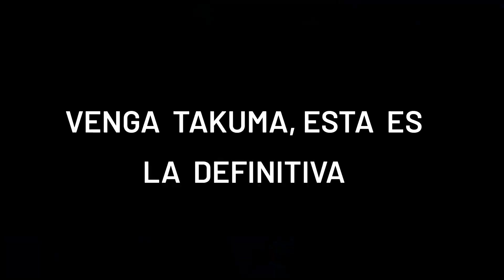🤦‍♂️F4 + MONZA || RaceRoom || Carrera RANKED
Mi nombre es Borja Zazo y soy un apasionado del Simracing.